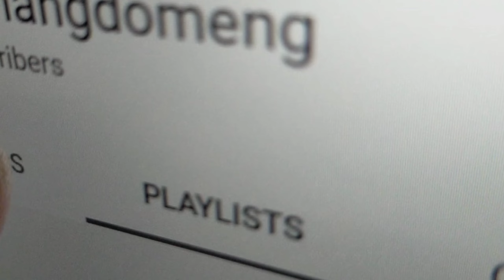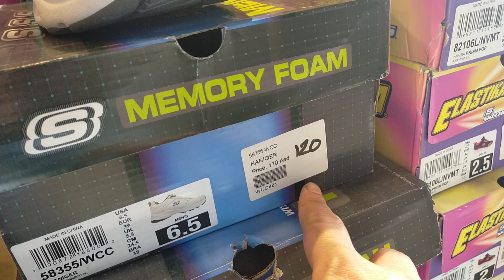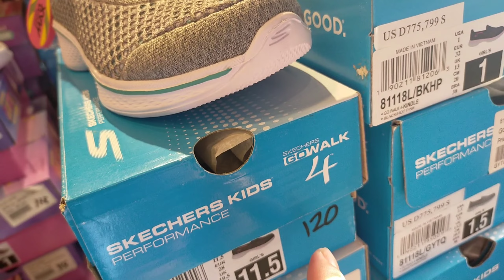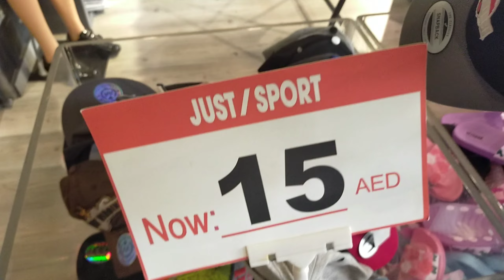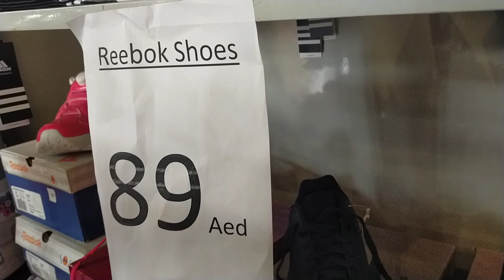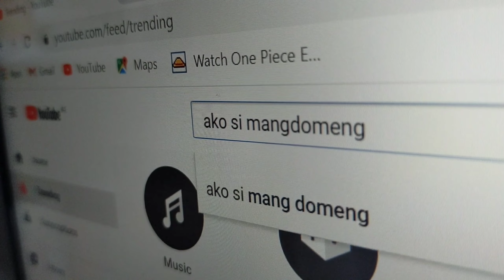JUST/SPORT | MURANG BILIHAN NG REEBOK AT SKECHERS NA ORIGINAL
JUST/SPORT SATWA

Samahan niyo ko ikutin ang DUBAI para mag share ng mga murang sapatos, damit at kung ano pang mga murang mabibili dito.

GOD BLESS!

TEAM BIYAYA

STILL LEARNING SHOES VLOG

just/sport
Address: AL Hudaiba Road, Al Satwa, Beside Iranian Hospital